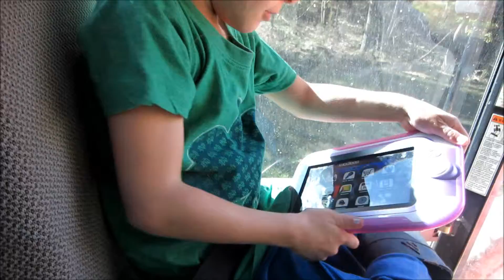FAMILY WEEKEND VLOG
Follow us around during our Saturday and Sunday. Saturday was a work day and Sunday was still a work day but we also ran errands!